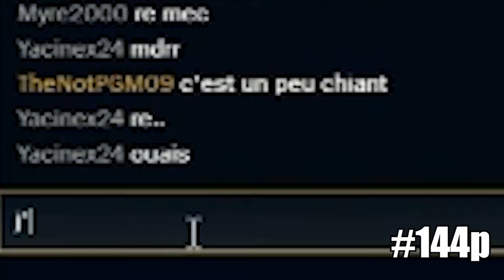LOL - TEEMOTHÉ ET SHACOTÉ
Bonjour mes 69 abonnés.
Comment ça va depuis qu'on était 64 ? moi ça va... pas du tout je joue comme un manchot et je partage ça quoi vraiment j'ai aucun sens de l'estime de soi envers ma propre personne unique. Je me sens très balloné quand je regarde cette vidéo et je voulais vous partager ce sentiment.

Un jour je ferais des vidéos en bonne qualité, c'est mon devoir.